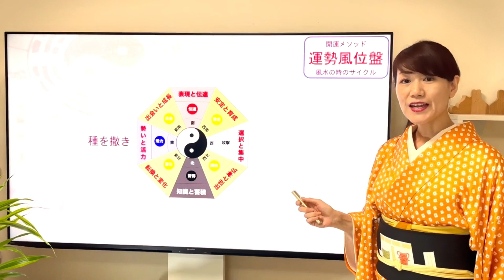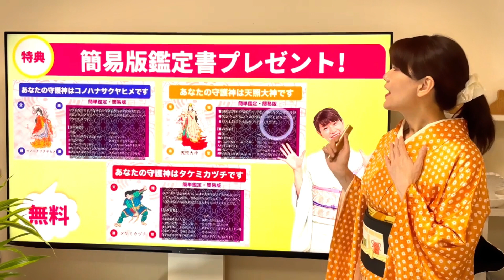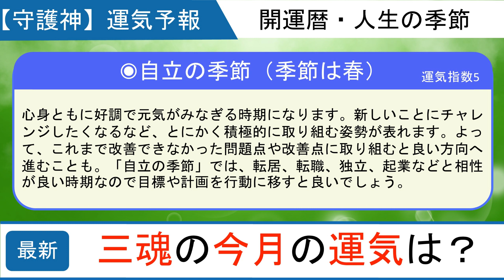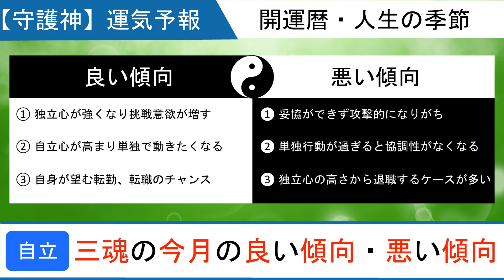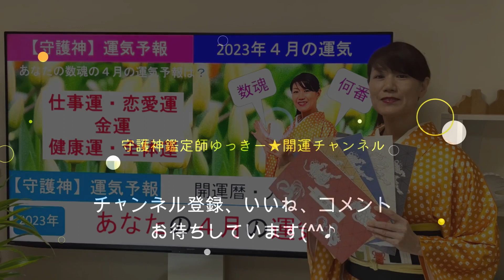【三魂】2023年4月5日～5月5日｜数魂運氣予報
◆オンラインZoom鑑定

◆その他の数魂2023年4月の運氣予報